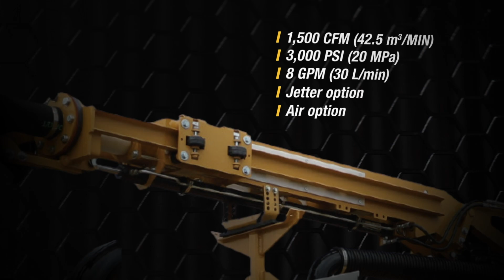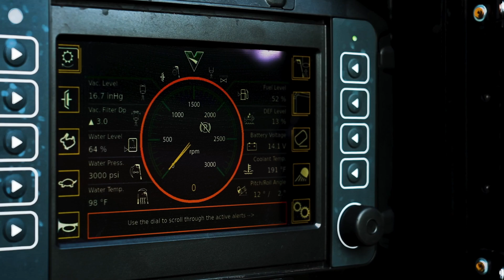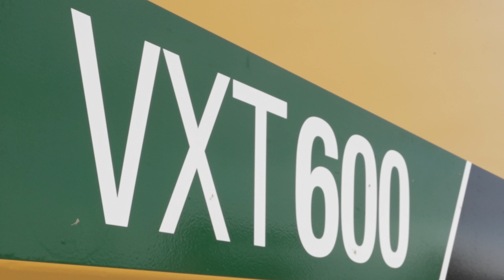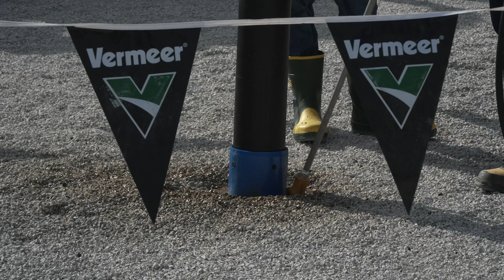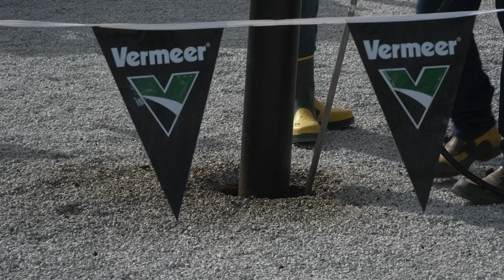Unveiling of the VXT600 truck vac and VX75 trailer vac at the 2023 Utility Expo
Introducing the VXT600 truck vac and the VX75 trailer vac as the next generation in vacuum excavation. Only from Vermeer. The vacuum excavation experts.